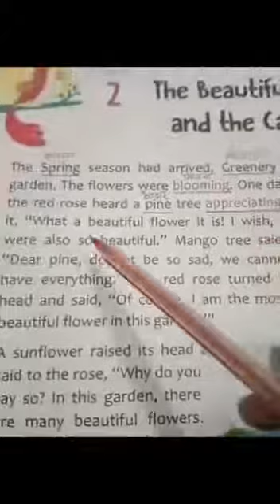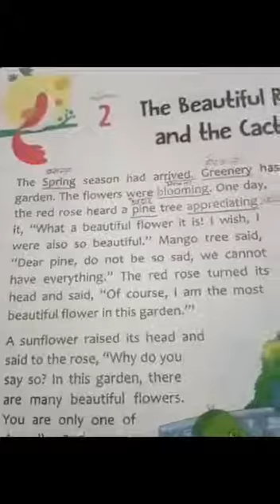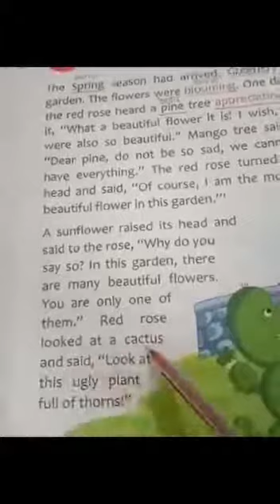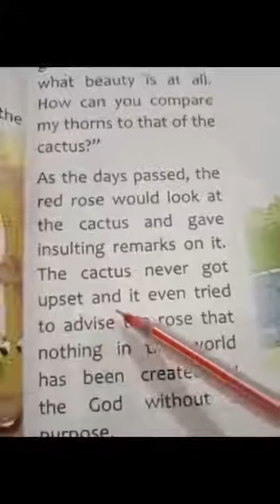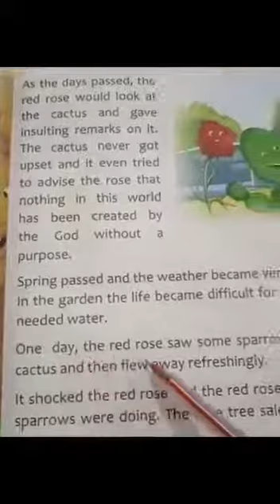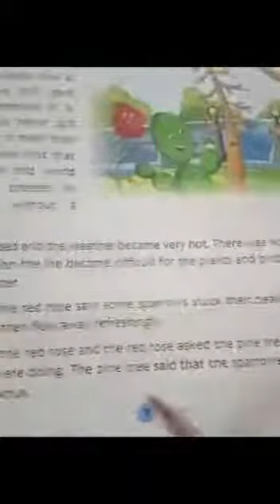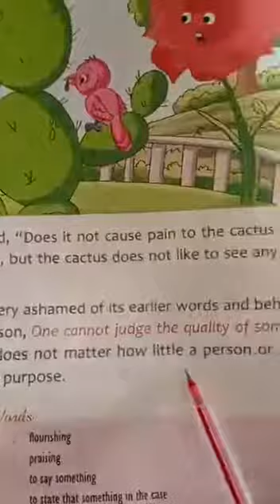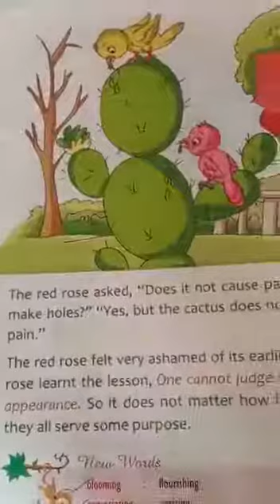The beautiful Rose and the cactus